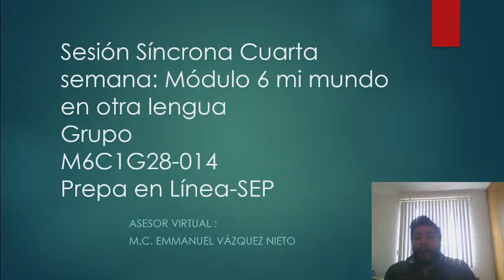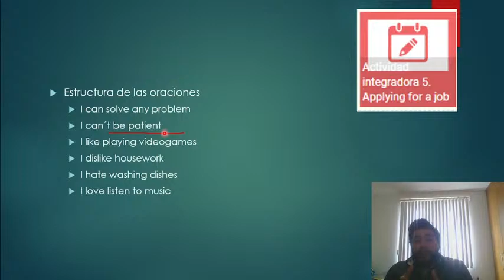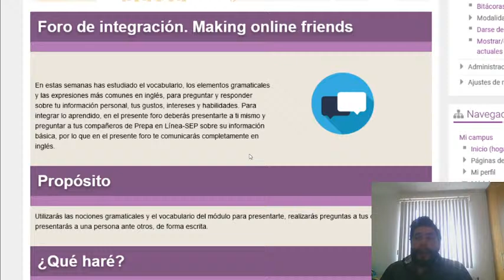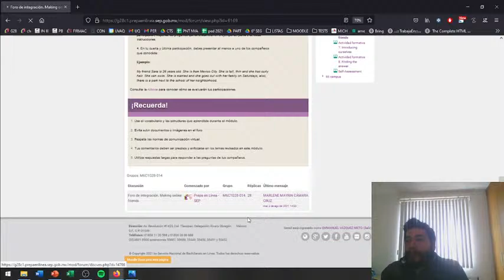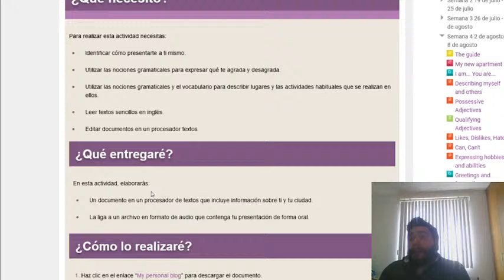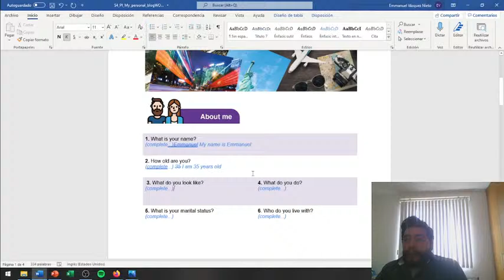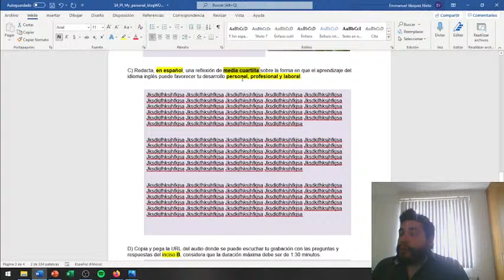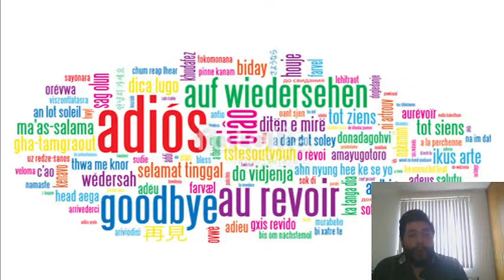Sesión semana 4 Módulo 6